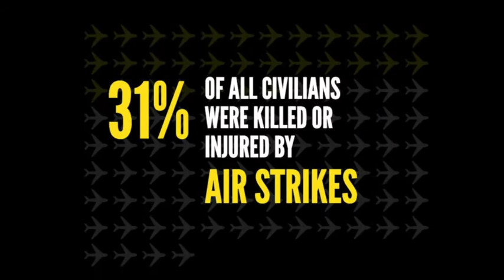Action on Armed Violence: Global Explosive Violence Data in 2016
Since 2011, Action on Armed Violence (AOAV) has been recording the global impact of explosive violence as reported in English language media.

In 2016, AOAV recorded 45,624 deaths and injuries from the use of explosive weapons around the world. As with previous years, civilians bore the burden of this explosive violence. Of those harmed, 70% were reported to be civilians – 32,088.

In its 2016 report, Explosive Truths, AOAV recorded the highest number of civilian deaths since it began its monitor in 2011. This constituted a 7% increase compared to the previous year, and a 92% increase from 2011.

In addition, AOAV found that 92% of those reported harmed by explosive weapons in populated areas were civilians. In 2016, AOAV recorded an average of 32 civilian deaths from explosive weapons every day.

Such findings reflect a consistent pattern of harm that has endured throughout the years that AOAV has been tracking explosive violence.

KEY FINDINGS
The key findings of the report are:

- AOAV recorded 45,624 deaths and injuries by explosive weapons in 2,300 incidents in 2016. Of these, 32,088 were civilians – 70%.
- When explosive weapons were used in populated areas, 92% of those killed and injured were civilians. This compares to 25% in other areas.
- Civilian deaths and injuries in populated areas, represented 89% of all reported civilian deaths and injuries.
- AOAV recorded the highest number of civilian deaths since it began its monitor in 2011 – a 7% increase compared to the previous year, and a 92% increase compared to 2011.
- An 8% increase in civilian harm from air-launched attacks compared to 2015 – with a reported 9,934 civilians worldwide killed and injured, accounting for 31% of all civilian deaths and injuries.
- Syria, Iraq, Yemen, Afghanistan, and Turkey saw the highest number of civilian deaths and injuries in 2016.
- A further rise in death and injuries in Syria from explosive violence; over 15,000 deaths and injuries in 2016, 51% more than in 2015.
- Turkey saw a 113% rise in civilian deaths and injuries in 2016 from explosive violence, compared to 2015. Somalia saw an increase of 83% of the same.
- Six countries and territories saw over 1,000 civilian deaths and injuries in 2016.
- Incidents were recorded in 70 countries and territories around the world – seven more countries than in 2015.
- AOAV recorded 256 suicide bombings in 2016, causing 12,673 deaths and injuries – of which 76% were civilians.
- On average 38 civilians were killed and injured by each suicide bombing – an increase of two since 2015.
- Civilian deaths and injuries from explosive violence saw a decrease of 2% in 2016 from 2015 – this is owing to the drop in numbers of injuries reported. This is the first year since AOAV began its monitor in which recorded civilian casualties of explosive violence have decreased but could reflect the fact that, with the rising numbers of people killed, less wounded have been reported.

Iain Overton, Executive Director of Action on Armed Violence, said of the report: “AOAV’s figures show, yet again, that the vast burden of harm suffered from those killed or injured by explosive weapons are civilians.  Year in and year out, over 90% of those reported harmed in populated areas have been civilians."

"The UN Secretary-General and the International Committee of the Red Cross (ICRC) have repeatedly called on states to avoid the use of explosive weapons with wide area effects in populated areas. Furthermore, the UN Secretary General has called on states to engage constructively in efforts to develop a political declaration to address the issue. Discussions have started towards developing an international political instrument to address this humanitarian problem, and already 70 states have spoken out on this issue. The time has come for states to make a clear collective commitment on this vital humanitarian question.”